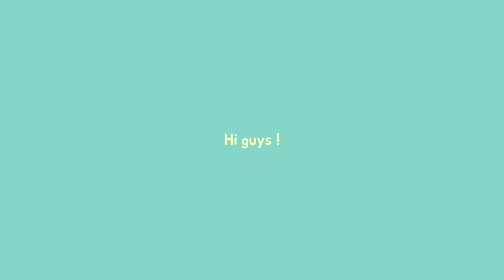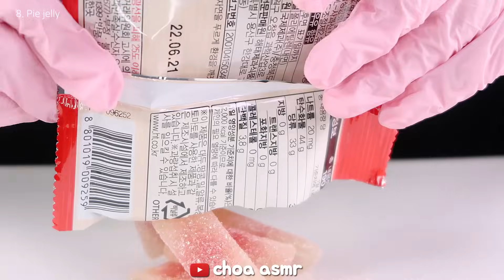WEIRD FOODS IN KOREA CONVENIENCE STORE WEIRD FOOD ASMR COMPILATION #3 🇰🇷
Hi guys !
I prepared weird foods in korea CVS these days #3 :)
xx